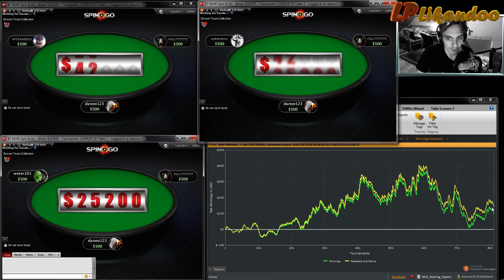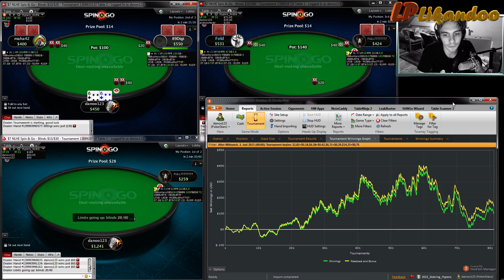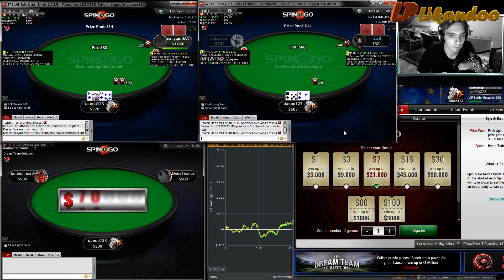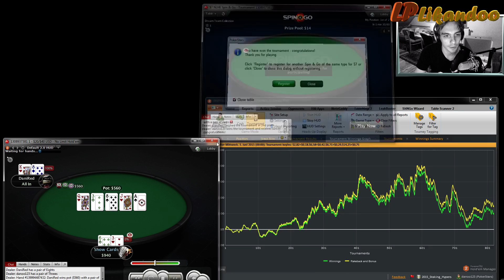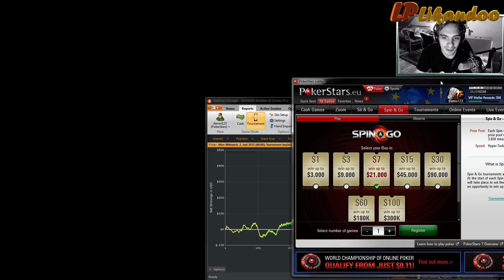Spin IT UP #94 - 256$ von 1000$ ⇒ Und wieder bergauf!